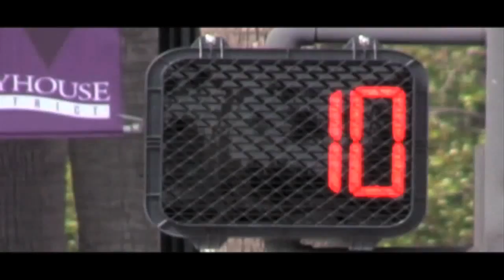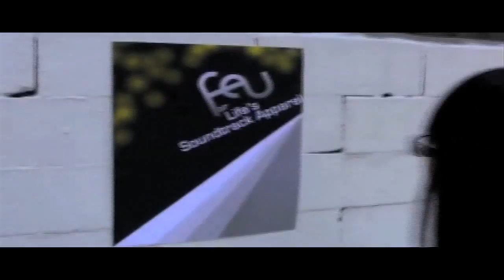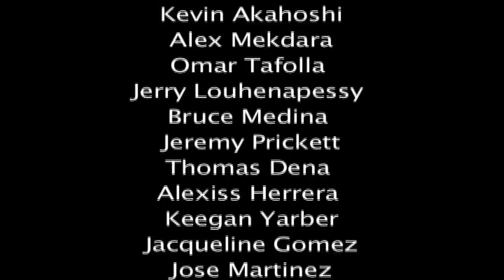Feu- "Beautiful Lullaby" Official Music Video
Shot, directed, and edited by Felipe Rendon

Main Cast:
Aileen De Los Santos
Vanessa Acosta

Extras:
Katrina Abellada
Isaiah Tercero
Charlie Nguyen
Marc San Juan
Ruby Nguyen
Sprinna Tran
Kevin Akahoshi
Alex Mekdara
Omar Tafolla
Jerry Louhenapessy
Bruce Medina
Jeremy Prickett
Thomas Dena
Alexiss Herrera
Keegan Yarber
Jacqueline Gomez
Jose Martinez
Sam Santos
Danny Medina
Eduardo Blancas
Carlos Morales
Sebastian Alonzo
Alexis Sanchez
Christina Felice
Katalin Jean
Heather Lanz

Original Music by Feu

Feu is:
Nelson Aguilar
Chris Lopez
Eddie Padilla
Jeremy Logeot

Thanks to Life's Soundtrack Apparel for the shirts!

Thanks to Katrina Abellada for letting us shoot at the house, and thanks to Zona Rosa for letting us film outside their establishment.